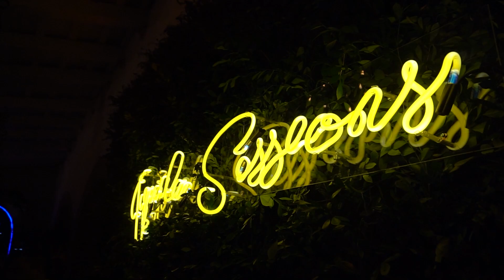Cata Tequila Portazul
Cata de Tequila Portazul realizada en Santo Domingo por la empresa Altio.

SdqLive en colaboración DUV Agency